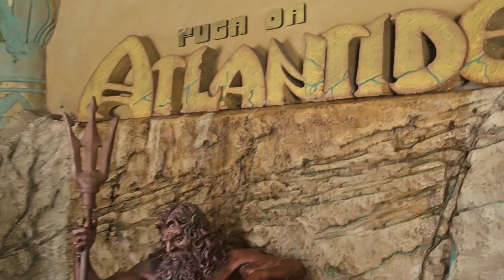Gardaland: I corsari la vendetta del Fantasma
Salpa verso il misterioso Regno dei Corsari

È troppo tardi per scappare, non ti resta che goderti il viaggio nei mari in tempesta inseguito dal Vascello del Fantasma dei Corsari.
Scendi nella stiva e unisciti alla ciurma dei pirati.
Il più grande galeone dei sette mari ti aspetta pronto a salpare verso una straordinaria avventura rinnovata con video mapping, musiche ed effetti audio speciali